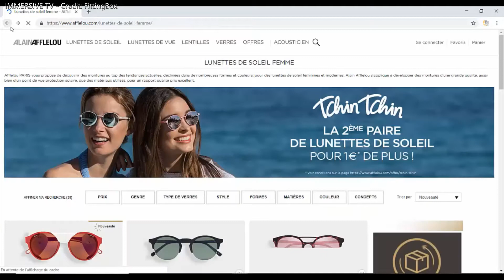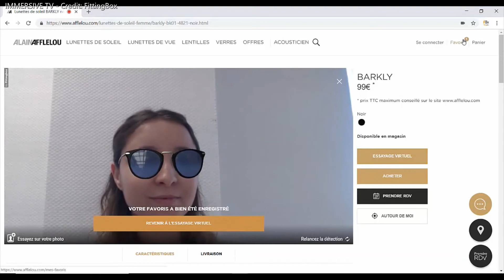Mirror Door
Une sélection / selected by IMMERSIVE TV - a Story with a View - The most comprehensive AR I VR I XR News TV - Benchmarking - Find Inspiration - Tech 4 Good - Love Index / The ultimate Marketing and Creative Toolbox

Online virtual mirror for Afflelou. Credit: FittingBox

This video may contain content copyrighted by third parties but is used as part of news coverage and commentary
IMMERSIVE TV makes no claims to third party content contained in this video and no infringement is intended.